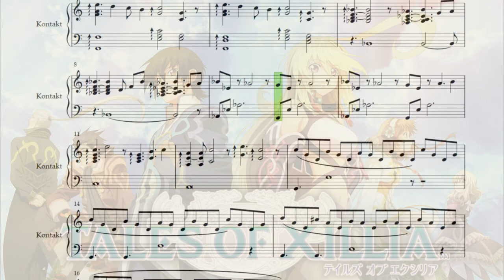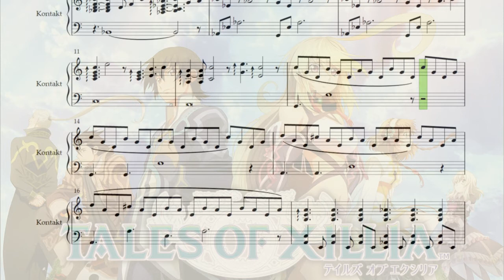Tales of Xillia — Overflowing Nature [Transcription]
Gonna try something different today. I noticed that this piece from Tales of Xillia hasn't really been arranged or transcribed much (if at all), so I decided to tackle it myself. No real modifications were done here (it's not an arrangement). I transcribed what I heard and prepared sheet music. It's crudely done because frankly, I'm not very good at "music," but it's written well enough that someone who knows what they're doing could probably make it look more presentable. That said the insane delays/reverbs/everything this composer added also made making a perfect transcription near impossible.

Link to pdf of sheet music (slight correction made on this version)

Don't ask me what this instrument is supposed to be, lol. I couldn't for the life of me figure it out. This could maaaybe be played on a piano, but it's definitely more guitar-based. I quite literally went to a music store to investigate what instrument would come close to this tone (assuming it might have been some 12 string guitar) but nothing really stuck until I experimented with Kontakt a bit. My version is a bit more metallic sounding, but it's a combination of several sounds all at once with a looot of effects. Primarily a guitar and the Hybrid Keys sample library (Tape Culture 65% + AdditivMix VI 35%) as the base. I found other combinations that sounded just as good, so definitely feel free to use this transcription and play around with the samples. The only real secret for this piece seems to be the unholy amount of reverb and release, which made it harder than necessary to transcribe.